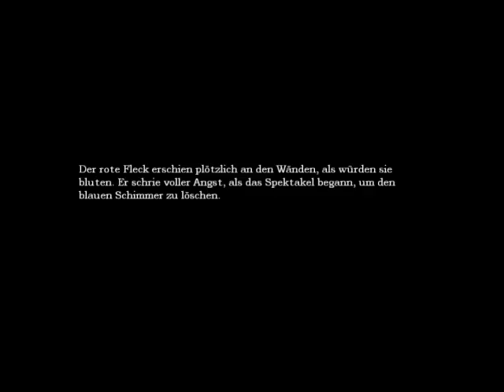Let´s Play Amnesia the Dark Descent - Part 12 - Ein Paradies für Nekrophile